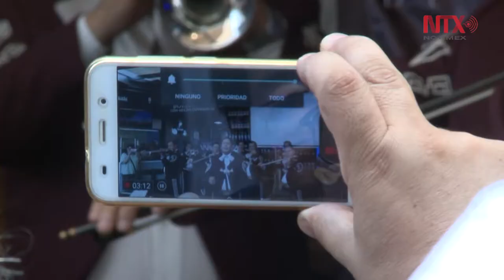El Mariachi Vargas de Tecalitlán trasciende fronteras celebrando 120 años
Ha sido acompañante de intérpretes como Matilde Sánchez Elías "La Torcacita", Pedro Infante , Javier Solís, Lola Beltrán y José Alfredo Jiménez